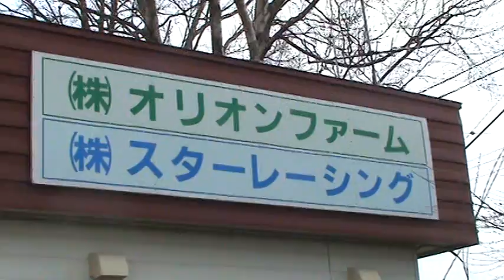GRANDAME-JAPAN優勝馬のふるさと／オリオンファーム（ホレミンサイヤ号）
グランダム・ジャパン3歳シーズン「留守杯日高賞（水沢）」に優勝したホレミンサイヤの生まれ故郷、北海道日高町の「オリオンファーム」です。最後に登場する馬は、姉のウイニフレッド（父スペシャルウィーク）です。